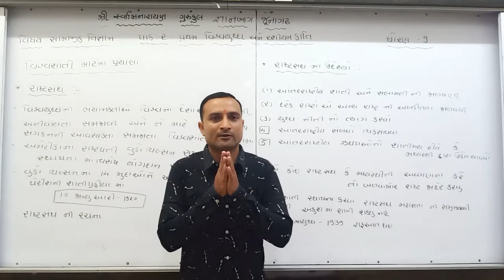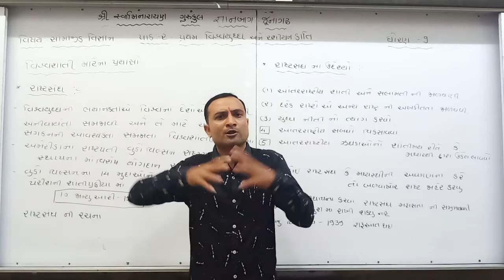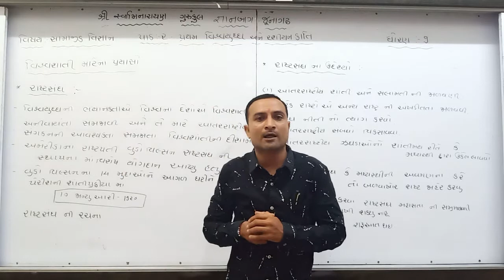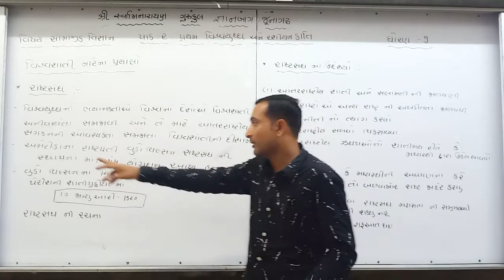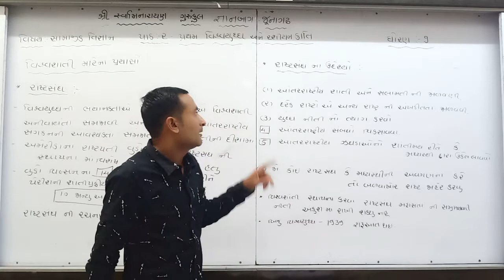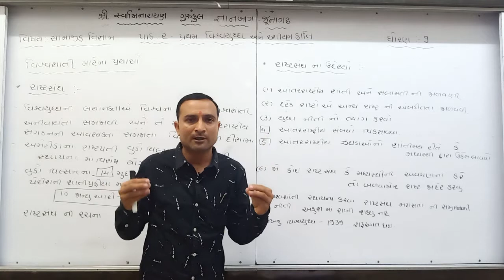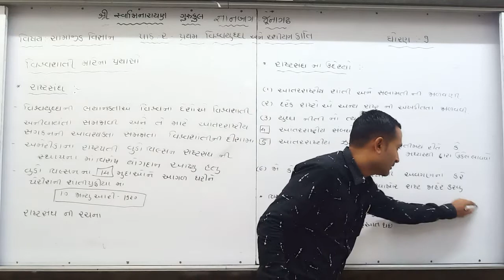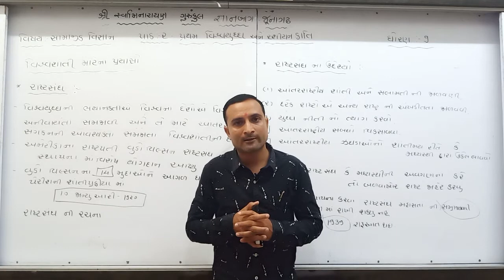પ્રથમ વિશ્વયુધ્ધ અને રશીયન ક્રાંતિ | ભાગ-8 | ch-2